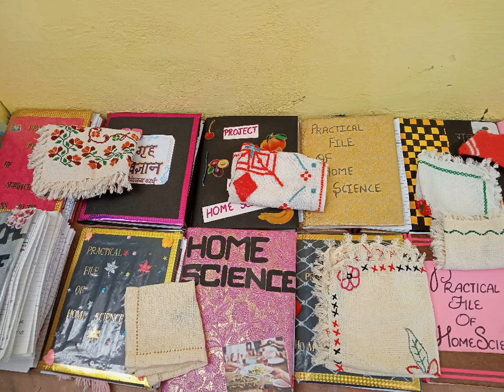Home Science practical of 10th class 2023 from Blue Bells Public School, Dhalli